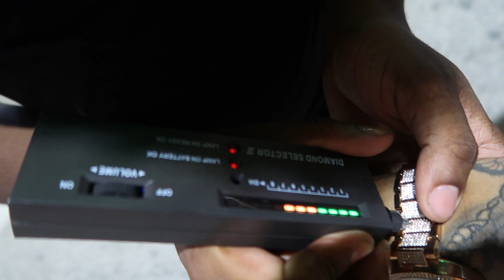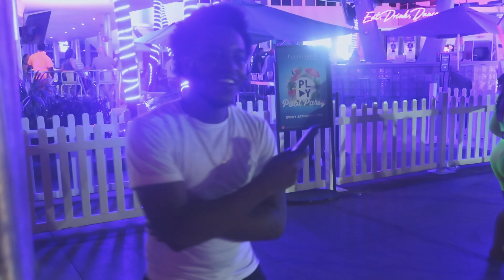Testing Strangers Diamonds 💎💎 MIAMI EDITION 🌴 PART 1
Bandi Family wsp with y'all, let me know how y'all doing in the comments. So look we went around in Miami checking strangers diamonds to make sure they not fake. Y'all won't believe what we ran into. But other than that if y'all liked this video make sure y'all get this video to 100 LIKES and 50 COMMENTS and turn on that post notifications bell, than I'll drop the part 2‼️